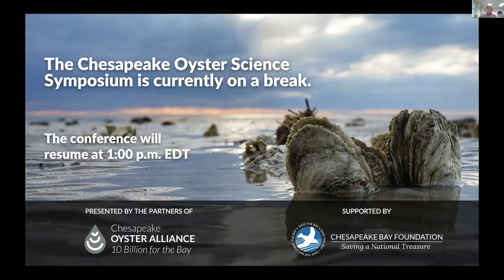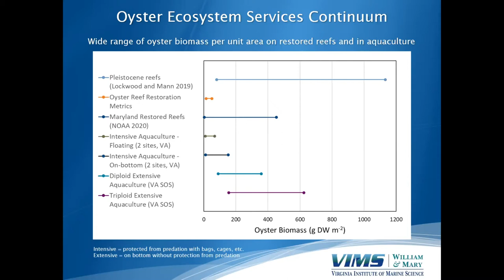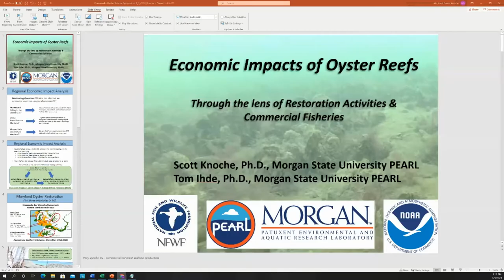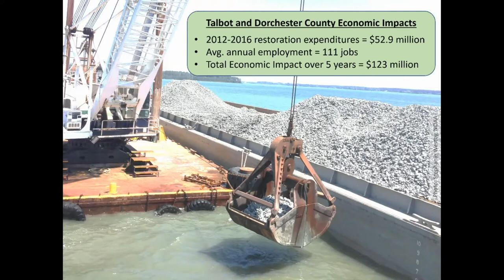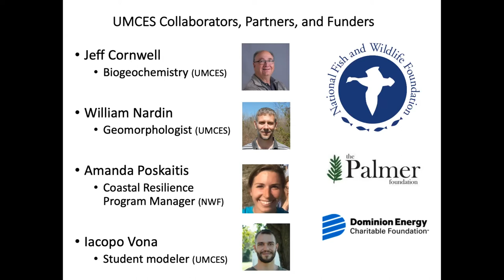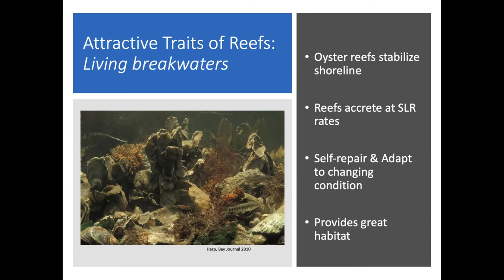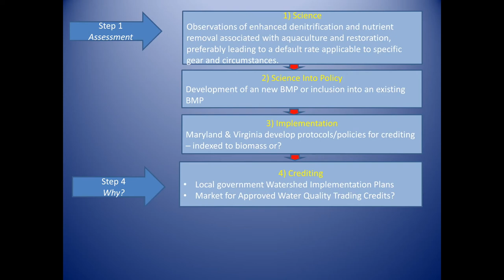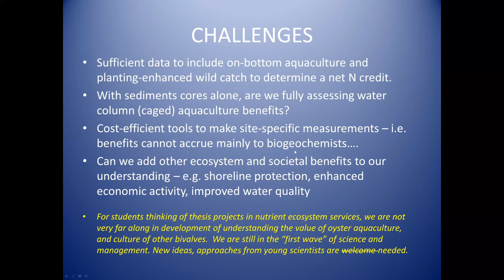COSS Panel 2: Ecosystem Services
The Chesapeake Oyster Science Symposium's second panel was titled Leveraging Oyster Ecosystem Services to Accelerate Oyster Recovery.

Guest speakers included:
- Lisa Kellogg, Senior Research Scientist, Virginia Institute of Marine Science
- Scott Knoche, Director, Morgan State University PEARL Lab
- Matt Gray, Assistant Professor, University of Maryland Center for Environmental Science (UMCES)
- Jeff Cornwell, Research Professor, UMCES

This panel was moderated by Allison Colden, Maryland Fisheries Scientist at Chesapeake Bay Foundation.

The symposium was presented by the partners of the Chesapeake Oyster Alliance and supported by the Chesapeake Bay Foundation.